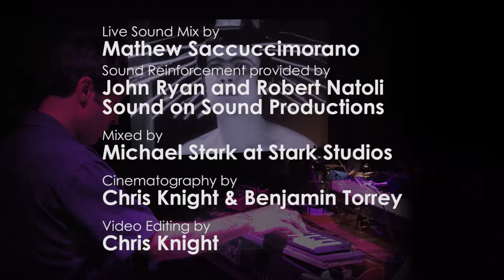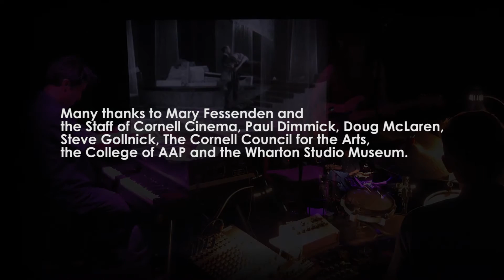"Five B" From Aelita Queen of Mars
Score performed live at the Cornell Cinema, Ithaca NY by Tzar (Willie B and Michael Stark) and Anna Coogan
Aelita, Queen of Mars (Yakov Protazanov, 1924)

Live Sound Mix by

Mathew Saccuccimorano

Sound Reinforcements provided by
John Ryan and Robert Natoli
Sound on Sound Productions

Mixed by Michael Stark at Stark Studios

Cinematography by:
Chris Knight and Benjamin Torrey

Video Editing:
Chris Knight

"Five B" composed by Michael Stark

Many thanks to Mary Fessenden and the Staff of Cornell Cinema
Paul Dimmick, Doug McLaren, and Steve Gollnick
The Cornell Council for the Arts, the College of AAP and the Wharton Studio Museum.